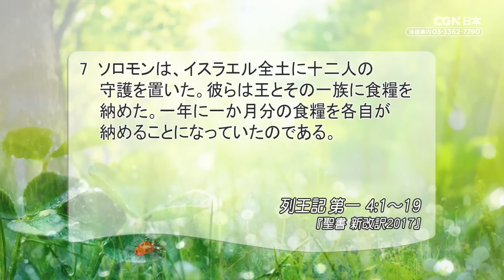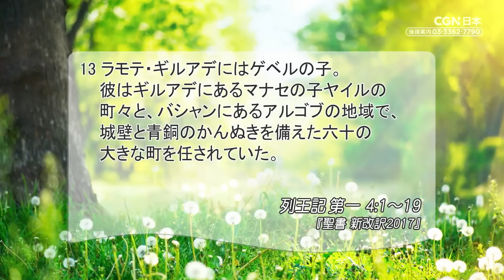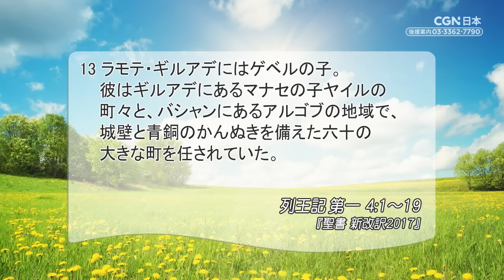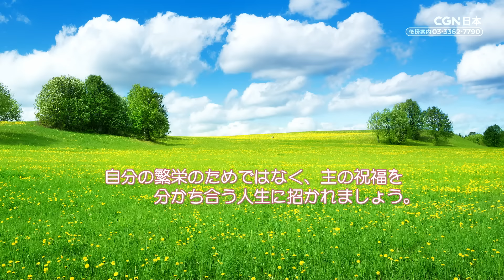[リビングライフ]効果的な統治のための中央集権体制の樹立／列王記 第一｜三好明久牧師